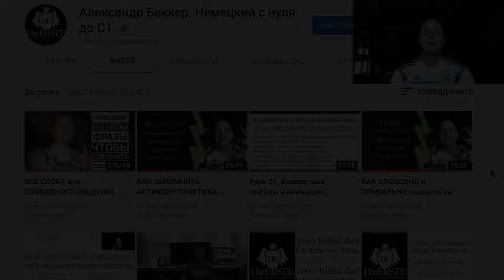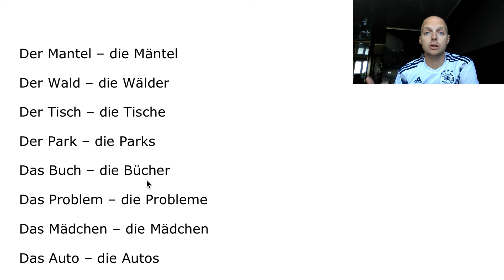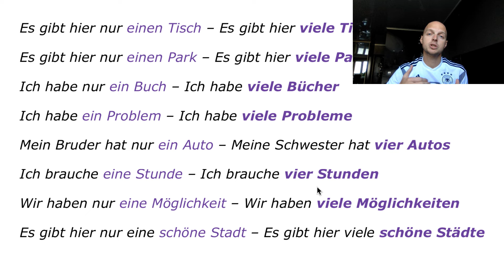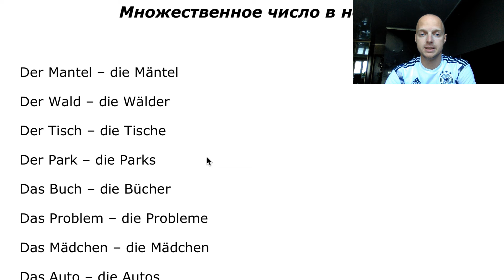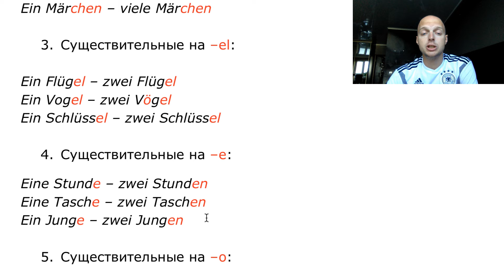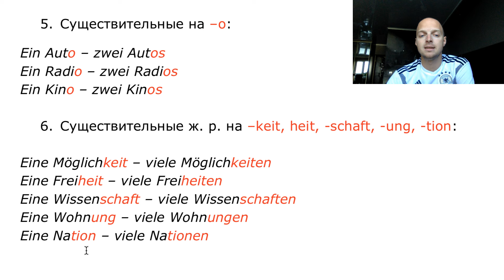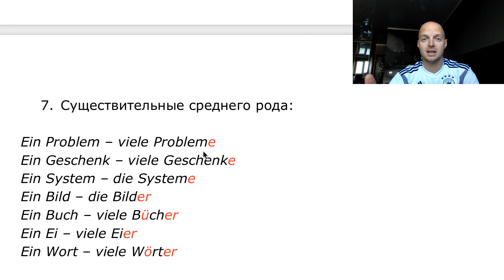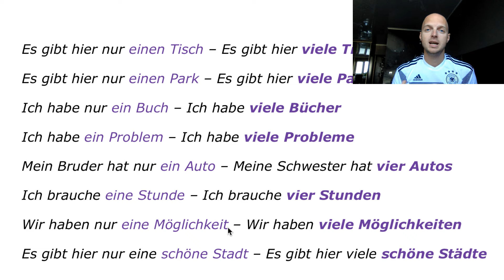МНОЖЕСТВЕННОЕ ЧИСЛО в немецком языке, КАК ЗАПОМНИТЬ НАВСЕГДА? Существительные, учить немецкий язык.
Inst: alexbecker21

МНОЖЕСТВЕННОЕ ЧИСЛО в немецком языке, КАК ЗАПОМНИТЬ НАВСЕГДА? Существительные, учить немецкий язык. В этом уроке вы найдете самый подробный разбор темы "Множественное число в немецком языке". Все правила, советы и лайвхаки в одном видео!